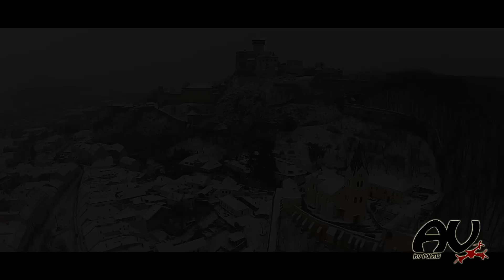Air view – #68 – Trenčín zima 2014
Video filmed in Trencin Slovakia - winter 2014
Letecký pohľad na zasnežený Trenčín
::web quality::